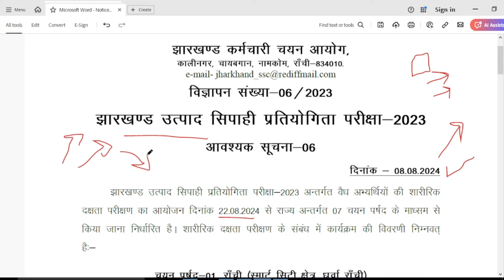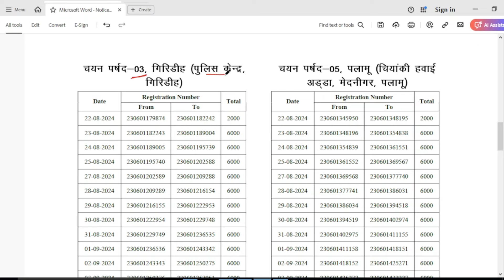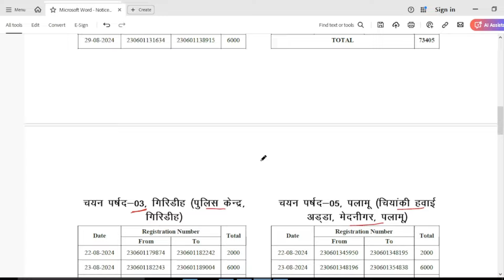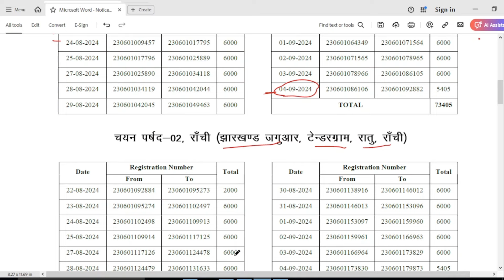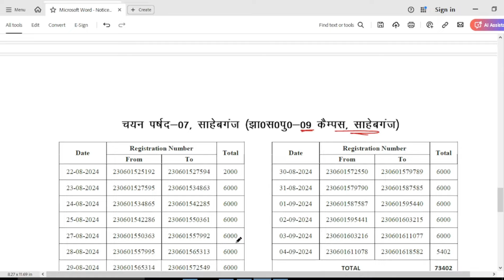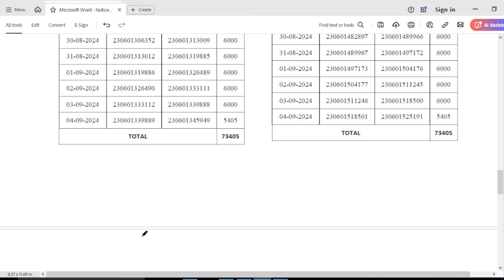utpad sipahi new notification|| उत्पाद सिपाही रनिंग डेट || excise constable running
हेल्ल्लो दोस्तों आज का विडिओ उत्पाद सिपाही के नए notification से है|

Jssc cgl नागपुरी की तैयारी eduankuran team के द्वारा करायी जाती है|
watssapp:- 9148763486